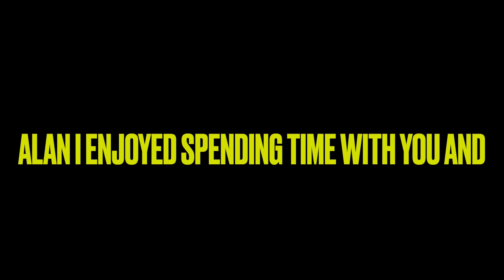Alan at my open house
Alan/Mason Dixon RR